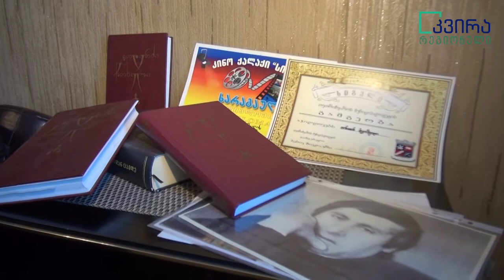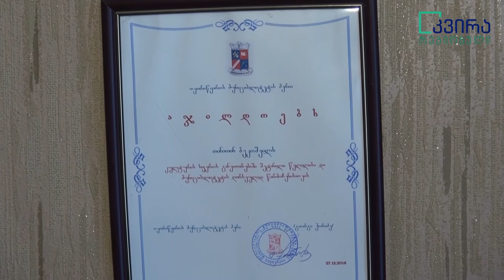29 წლის თიკო ბეკოშვილი რეჟისორია და მისთვის შეზღუდული შესაძლებლობები არ არსებობს